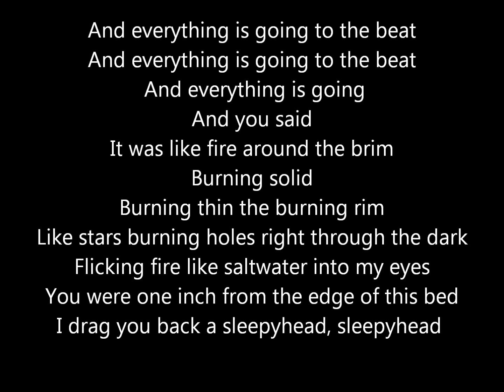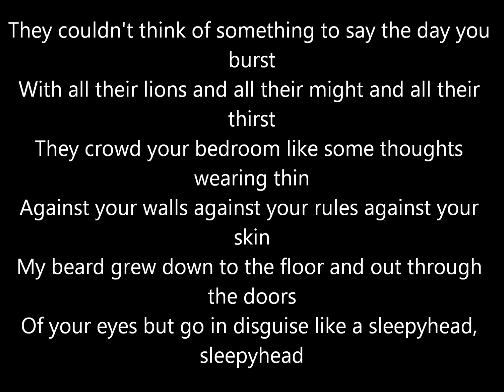Chipmunks sleepyhead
Alvin and the Chipmunks, sleepyhead